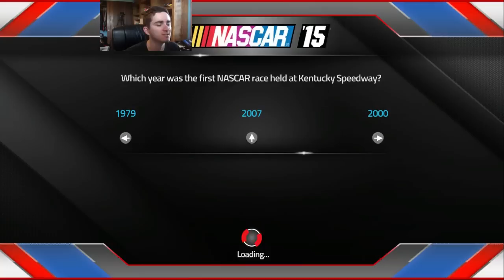NASCAR '15 (Season 1) - Race 12/36 - Coca-Cola 600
The 12th race of the NASCAR '15 Let's play comes to Charlotte Motor Speedway in Concord, North Carolina for the running of the Coca-Cola 600.